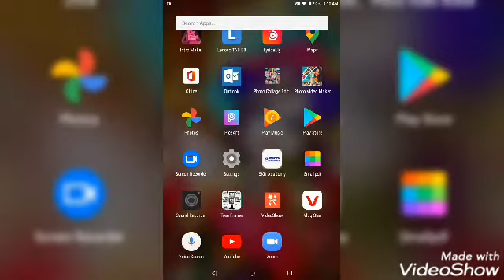Ppt on Global warming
Hello 👋 friends
Today I will show you a ppt on global warming
For making ppt document or spreadsheet download this app